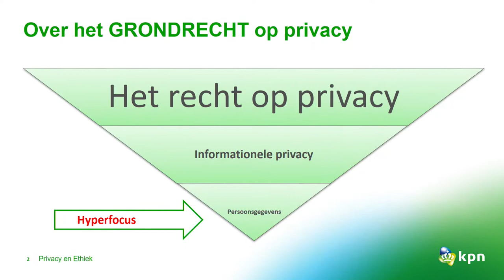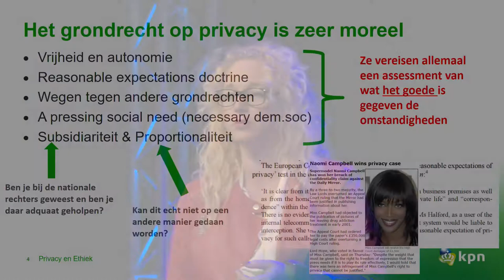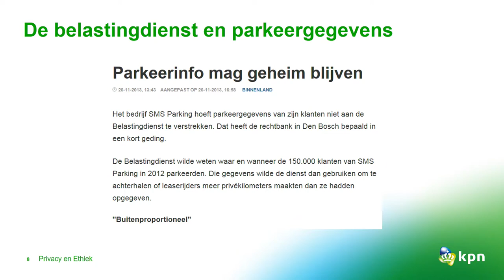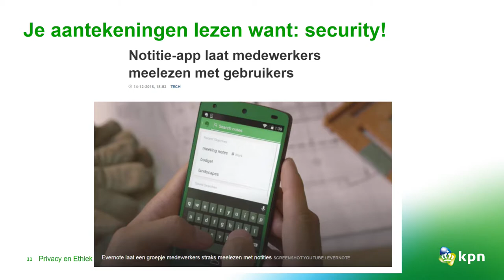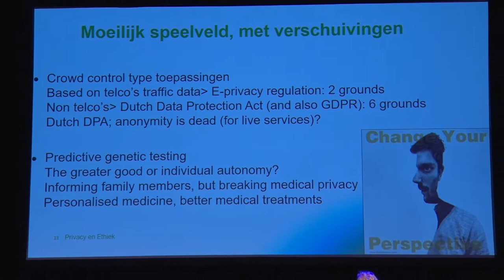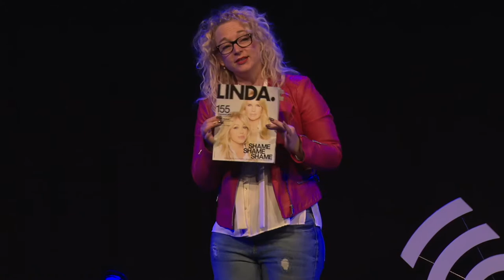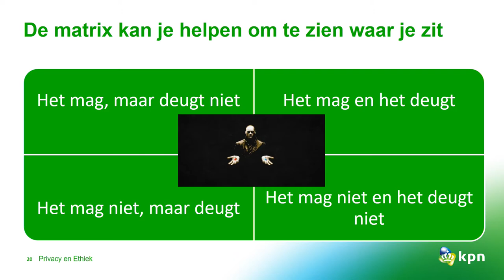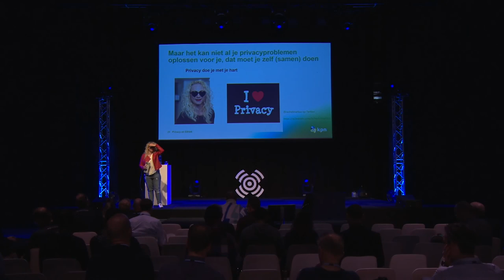De ethiek van privacy - Rachel Marbus - Security BootCamp 2018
Als we werken met data willen we dat in overeenstemming met de wet doen. We kijken dan naar het verwerken van persoonsgegevens. Dat behoort netjes in overeenstemming te zijn met de regels in de Wet bescherming persoonsgegevens (en straks met de Algemene Verordening Gegevensbescherming). We kijken daarbij eigenlijk alleen maar het microniveau van privacy, de dataprotectie. Op het macroniveau staat het grondrecht -"Een ieder heeft recht op bescherming van de persoonlijke levenssfeer"- waarin waarden als autonomie en vrijheid bescherming krijgen. Die waarden worden steeds belangrijker naarmate we meer data gaan verwerken uit meer bronnen met meer middelen. In haar lezing zal Rachel Marbus nader ingaan op de ethiek van het privacyvak. Want, wat nu als een verwerking van data wel mag van de wet, maar het eigenlijk niet deugt?